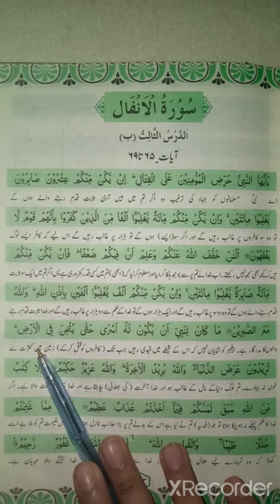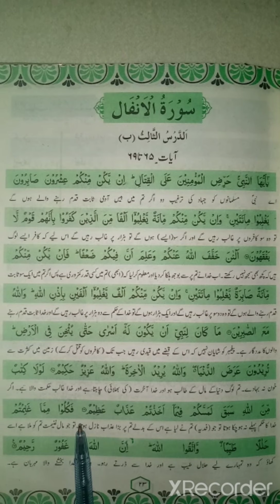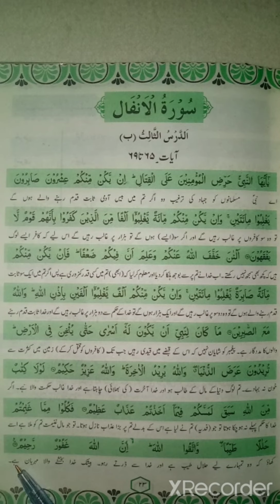Surah Anfal Ruku 9 Class 9 Islamiyat